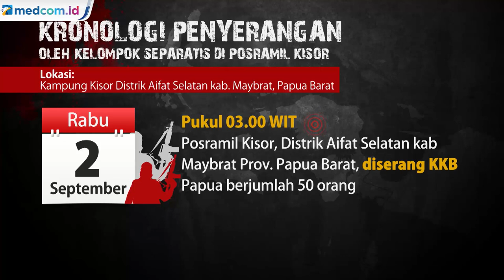Dikeroyok saat Gelap, Begini Kronologi Penyerangan KKB di Posramil Kisor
Pos Rayon Militer (Posramil) Kisor Distrik Aifat Selatan, Kabupaten Maybrat, Papua Barat, diserang Kelompok Kriminal Bersenjata (KKB) Kamis, 2 September 2021 dini hari.  Insiden itu membuat empat anggota TNI tewas.

Para pelaku, disebut melakukan aksinya dengan menggunakan senjata tajam. Mereka menyerang secara tiba-tiba di dalam gelap. Penyerangan itu membuat Pangdam XVIII/Kasuari, Mayjen I Nyoman Cantiasa murka. Penyerangan itu mengakibatkan jatuhnya korban jiwa, yakni gugurnya empat prajurit TNI.

Keempat anggota TNI AD yang gugur di antaranya Sersan Dua Amrosius, Prajurit Kepala Dirham, Prajurit Satu Zul Ansari, dan Letnan Satu CHB Dirman, selaku komandan Pos Koramil Persiapan Kisor. Jenazah empat prajurit itu sudah dievakuasi ke Markas Kodim 1809/Maybrat.

Pangdam XVIII/Kasuari, Mayjen I Nyoman Cantiasa memimpin upacara pelepasan empat jenasah TNI Angkatan Darat yang gugur di Posramil persiapan kisor kodim 1809/Maybrat.  Upacara pelepasan jenazah berlangsung di aula makorem 181/ PVT pada Jumat (3/9/21) pagi. Lalu bagaimana kronologi penyerangan tersebut?